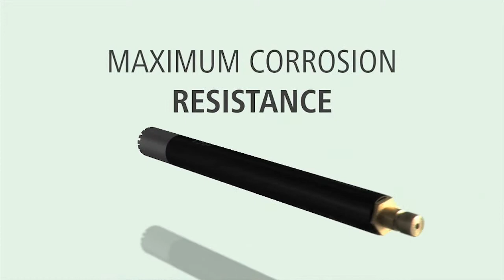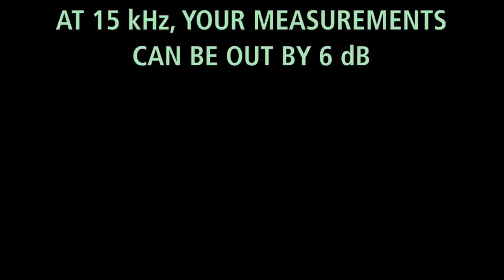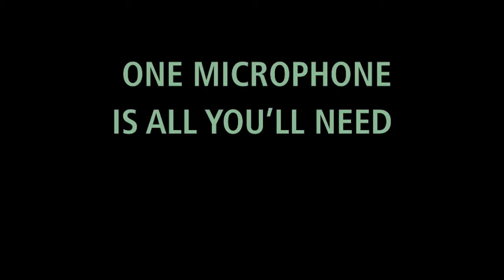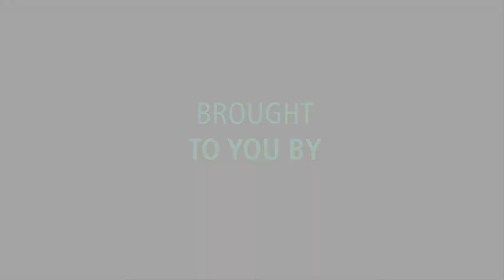Multi-field microphone Type 4691 – Brüel & Kjær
The only microphone you will need in multi-fields - free, diffuse or unpredictable sound fields. Ideal for any situation where the nature of the sound field is unpredictable, or if the direction of the dominant noise source is difficult to pinpoint, or shifts over time - such as measuring in cabins in the automotive and aerospace industries.